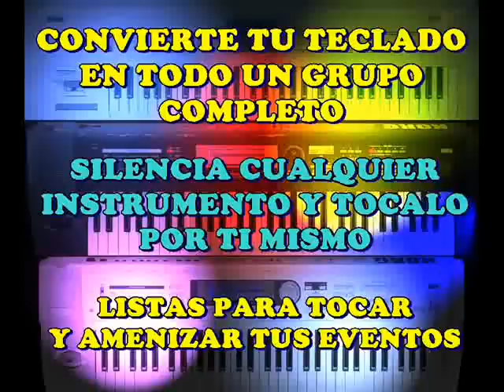EL PASO DEL GIGANTE - SECUENCIA KORG TRITON Y TR